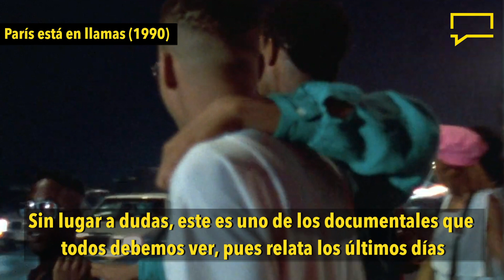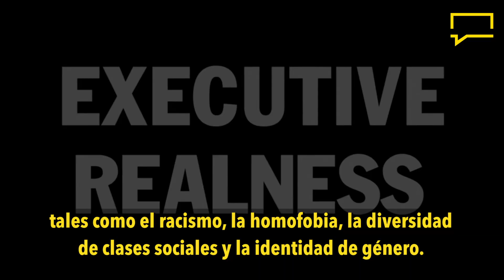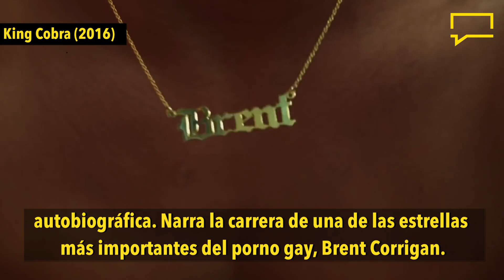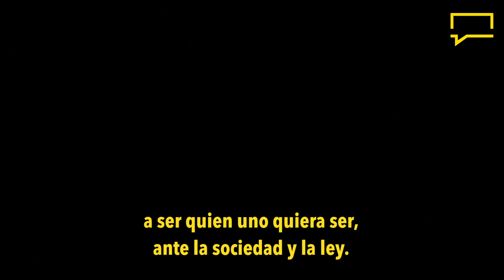Películas LGBTQ+ en Netflix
Si eres fanático de la diversidad, te presentamos las mejores películas que puedes ver en las diversas plataformas de Streaming.